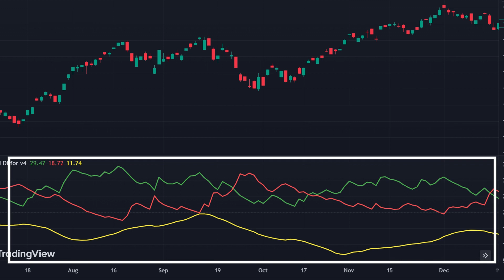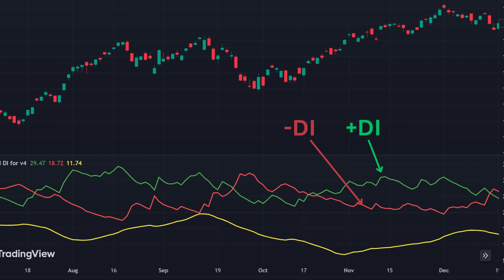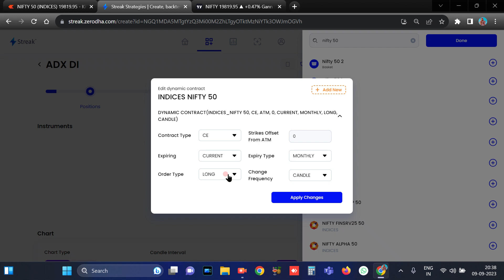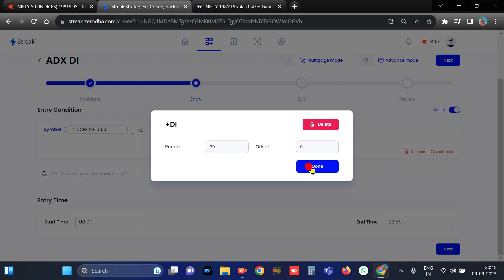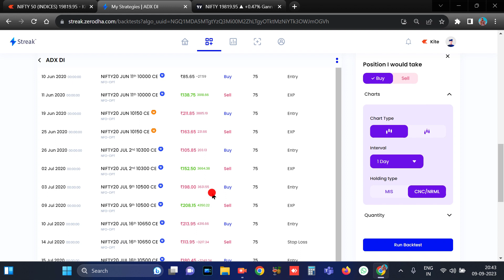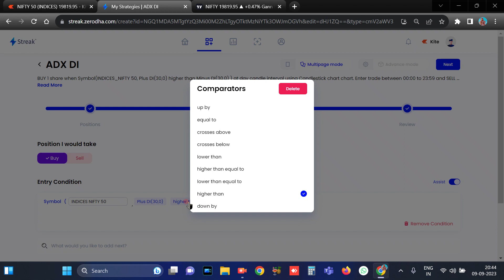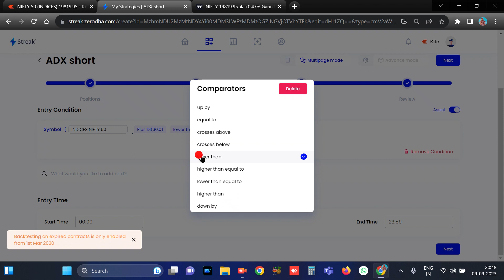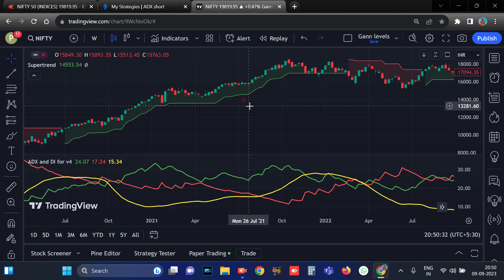ADX indicator strategy profitable option buying strategy for Nifty | 3500 % roi | streak strategy.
This is a ADX strategy for Nifty option buying
you can comment your strategy for backtest results which you want to use in live market
To use my paid backtested strategies @ free open your trading account in any of broker from below